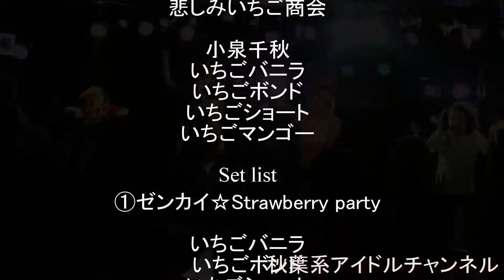悲しみいちご商会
2012年9月9日（日） 渋谷ＤＥＳＥＯ
☆チキイズムッ☆ｖｏｌ．15ッ☆～☆小泉千秋Ｂｉｒｔｈｄａｙライヴ2012ッ☆～
①ゼンカイ☆Strawberry party　②１５８９　③いちごのそら